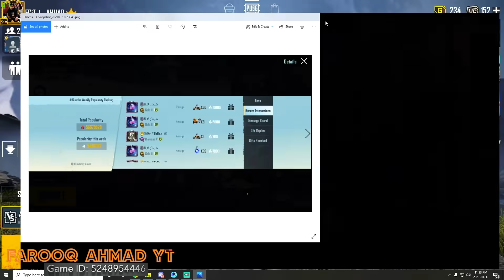Fortune Power Lucky Spin Opening $70,000 UC | Royal Pass Giveaway | 🔥 PUBG Mobile 🔥